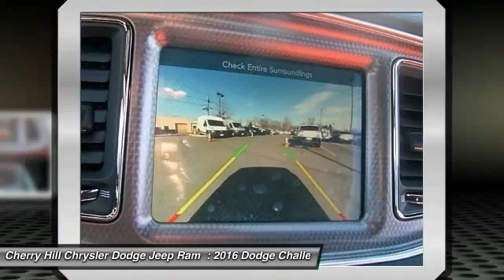2016 Dodge Challenger Cherry Hill NJ 157456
2016 Dodge Challenger SRT Hellcat

BACK-UP CAMERA, LEATHER, NAVIGATION, BLIND SPOT MONITOR, BLUETOOTH, MP3 Player, KEYLESS ENTRY, HID HEADLIGHTS, SAT RADIO, ALLOY WHEELS! 1971 looks even better the second time around thanks to the Dodge Challenger. The iconic heritage-inspired split grille surround and aggressive brow designs are back with attitude and new projector headlamps with quad LED halo surrounds with available projector fog lamps. The functional, performance-tuned exterior retains the Challenger design heritage with not-so-subtle air-gulping hood inlet, functional front splitter, rear spoiler and dual chrome exhaust outlets. The interior has been completely redesigned around the driver. The Tic-Toc-Tach retro-style gauges flank the new class-exclusive 7-inch reconfigurable digital cluster display. It provides a multitude of vehicle information displays, including 0-60 time, reaction time, and g-force meter. Adjust the performance of the engine, transmission, steering response and traction control with configurable drive modes on performance pages, view 3-D navigation guidance and take advantage of Pandora, Yelp, your own WiFi Hotspot, as well as other great apps from the new class-exclusive available 8.4-inch Uconnect Touchscreen. There are three paths to relentless power: a 305hp 3.6L Pentastar V6 engine, the available 375hp 5.7L HEMI V8 engine or the new available 6.4L HEMI V8 engine with 485hp. A new electronic sport shifter is paired to the new class-exclusive TorqueFlite eight-speed automatic transmission+ with AutoStick. Or choose the six-speed manual transmission, standard with the 5.7L HEMI V8 engine, and shift the gears yourself. SRT versions of the Challenger are available as well in the form of the Challenger SRT 392 as well as the Challenger SRT Hellcat which is the fastest and most powerful muscle car ever produced with a 707hp Supercharged 6.2L V8 pumping 650 lb-ft of torque.